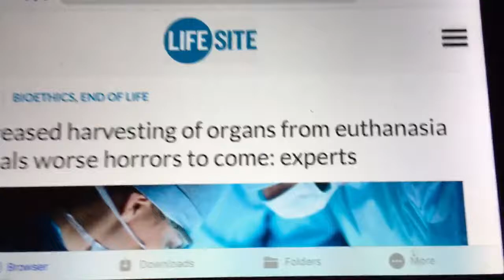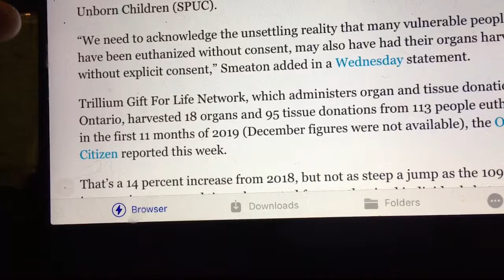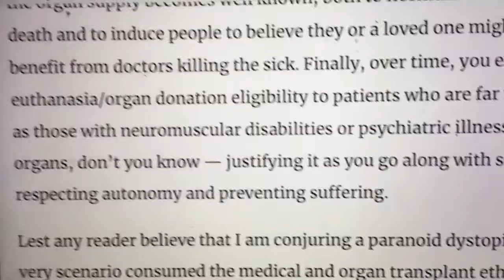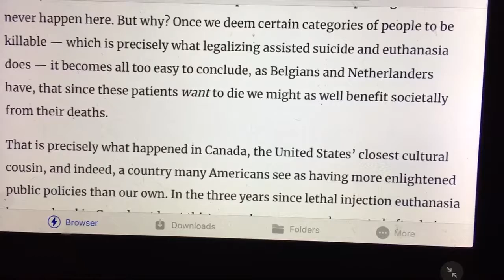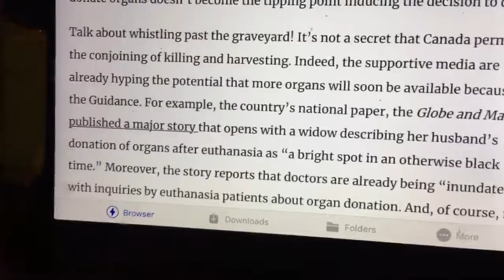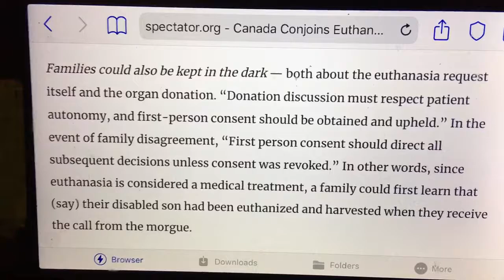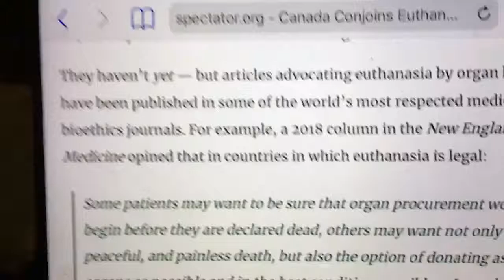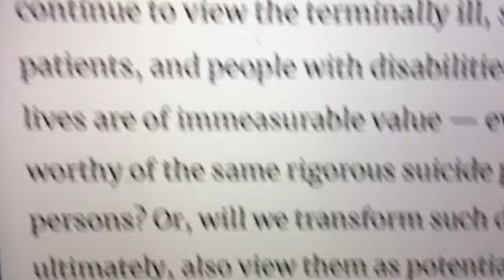HAVE YOU WON THE LOTTERY? ARE YOU GOING TO THE ISLAND?! Hold on to your innards!